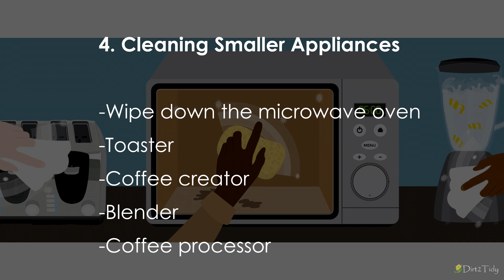Kitchen Cleaning Hacks for Easy Cleaning That Save Time | Dirt2Tidy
Kitchen Cleaning Hacks - Save Time

1. Cleaning the Freezer
Add 1 cup of water, 1 teaspoon dish cleanser, and 1 teaspoon white vinegar.
Shake well and spray it!

2. Cleaning Cabinets and drawers
Clean the front of your cupboards
Wipe oils down with a wet cloth

3. Cleaning the Sink
Wipe the bowl and apparatuses of the sink.
Use toothbrush dunked in warm, foamy water

4. Cleaning Smaller Appliances
Wipe down the microwave oven
Toaster
Coffee creator
Blender
Coffee processor

Sweep the floor with a brush and dustpan

Mop your entire floor

Put everything back in its appropriate spot.

Book with Dirt2Tidy Cleaning Services, Will provide you with professional kitchen cleaning services and domestic cleaning

Dirt2Tidy Cleaning Services

Avail 24*7 Book Online
Avail 24*7 Free Online Quote
Avail Next day Appointment

Get Instant Free Quote and Chat with our Operators!

Dirt2Tidy Cleaning Services is a professional cleaning solution for your cleaning needs. visit us @

We cover below the cities of Australia!

Follow us too & get updates and offers@